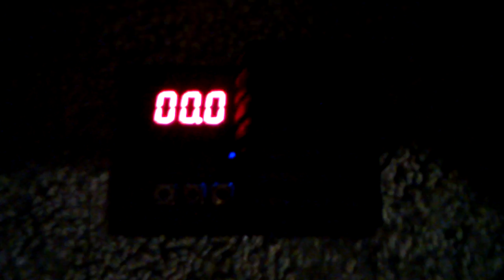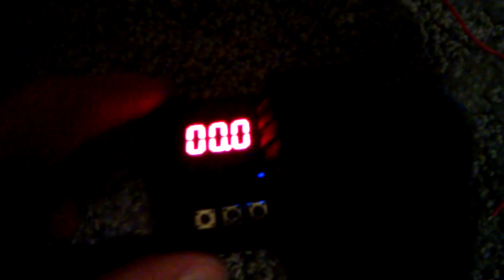Audio contraptions lv1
Low and high voltage cut off board